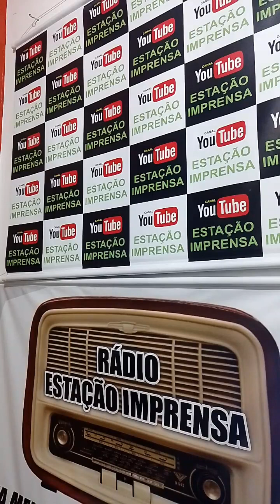NETFLIX COBRA "ILEGALMENTE" TAXA DE CLIENTES "COMPARTILHADOS "